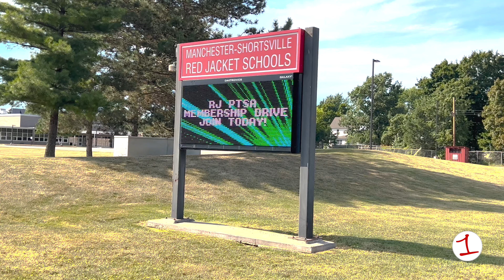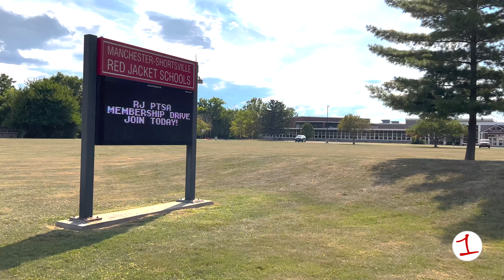Former high school principal honored for disarming student with gun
Former Red Jacket High School Principal Mark Bracy is being awarded for his actions in a potentially dangerous situation earlier this year.

Back in April, school officials say a student who had been there for only five months brought a loaded to school.

His colleagues, who include the Shortsville Fire Chief, Jason Wagner, say Bracy used strategies from training he received in therapeutic crisis intervention to prevent a tragedy from happening.